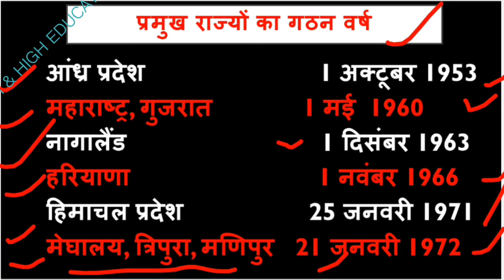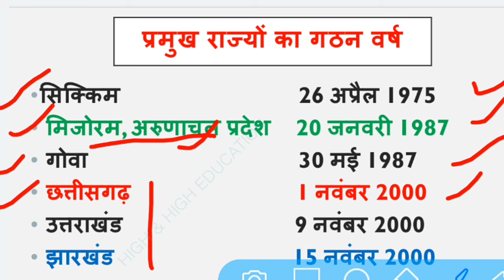राज्यों के स्थापना वर्ष।। IMPORTANT TOPIC FOR COMPETITIVE EXAM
दोस्तों...
इस Video में मैं G.K/G.S के बारे में बताया हुँ। जो RPF, SSC-GD, UP POLICE, RAILWAY, SSC CGL, CHSL, MTS, BANK, UPSSSC, LEKHPAL, RAILWAY NTPC, RAILWAY GROUP - D और सभी परीक्षाओं के लिए बहुत ही महत्वपूर्ण है।